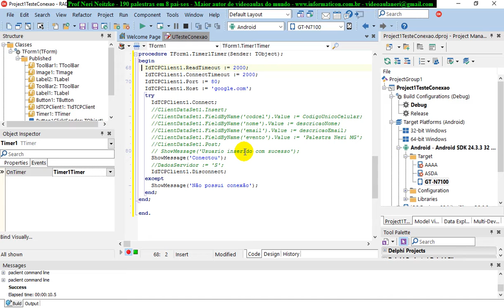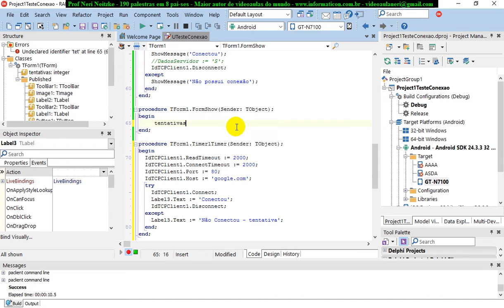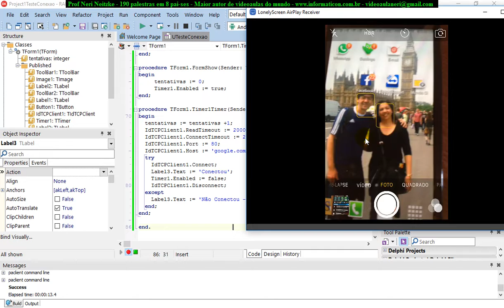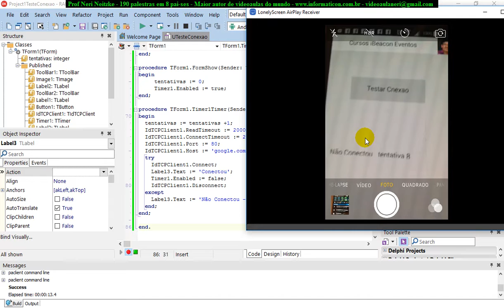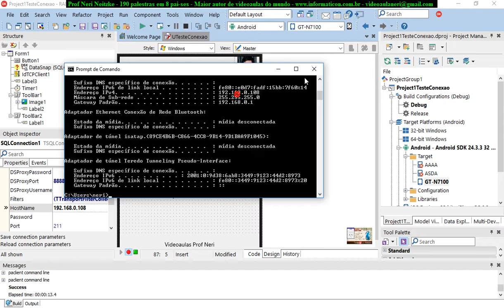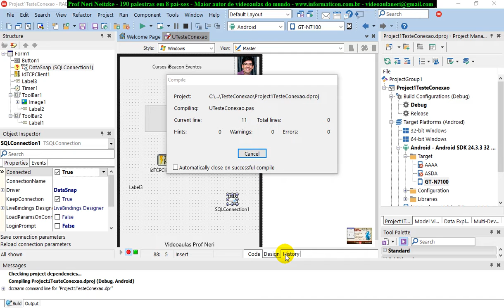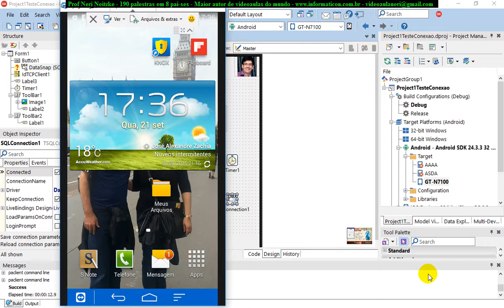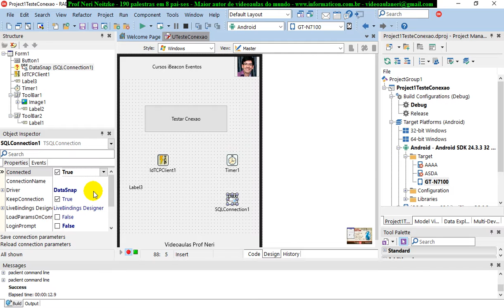aula 6869 IoT IBeacon Eventos usando timer para tentativas de conexao e erro SQLConnection